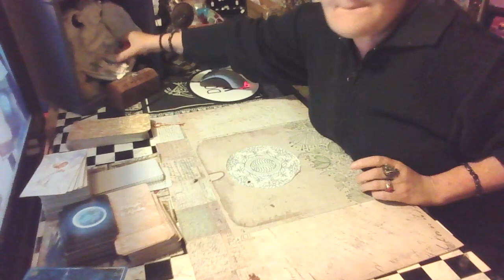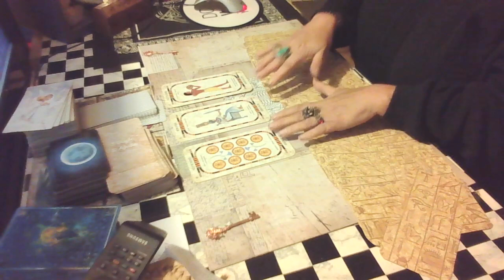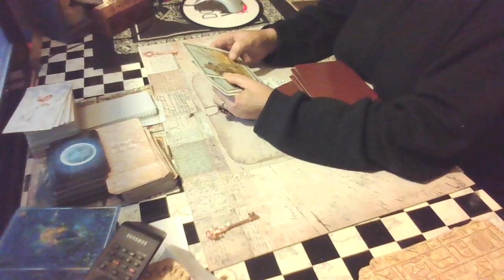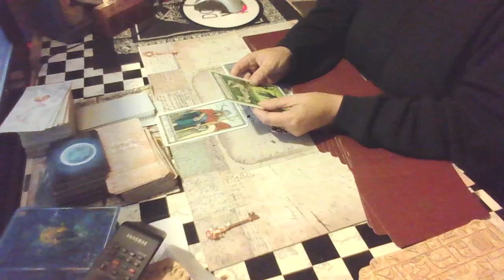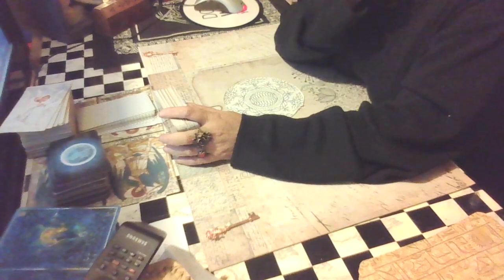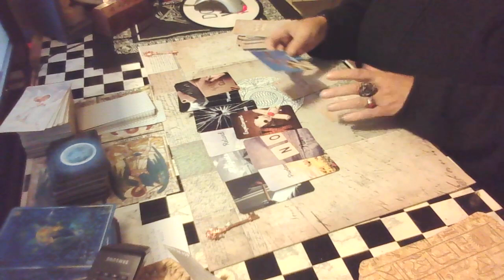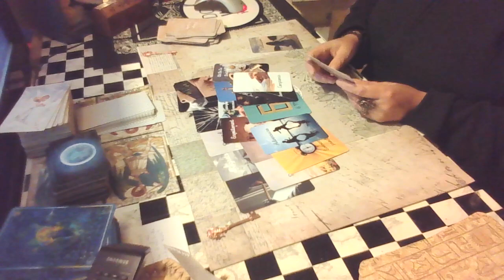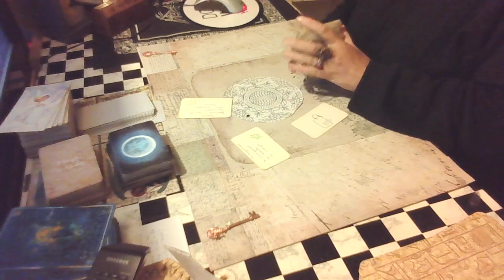Louis F 19/10/23